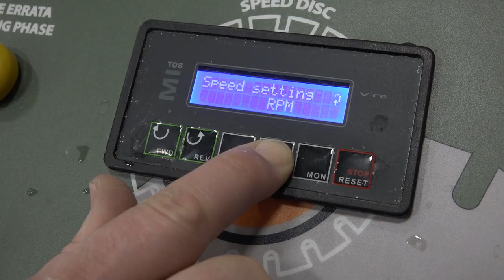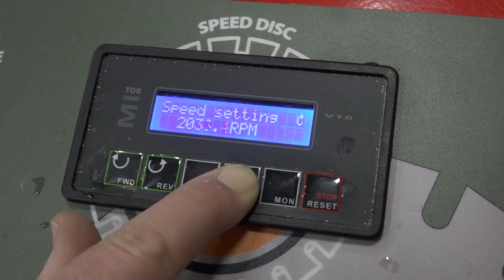Mitering Quartzite & Porcelain | CrossCut Deluxe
Watch as the CrossCut produces clean, accurate miters on Quartzite & Porcelain materials.

The CrossCut Miter Saw is designed for one thing and one thing only - precise miter cutting. Produce fast, flawless miters of granite, porcelain, quartzite, and more at a rate of up to 53" per minute. This value-priced machine is perfect for complementing your high production saw or for shops with plenty of miter work.

Contact Park Industries®
Park Industries® is an American manufacturer of stone and metal fabrication machinery including a wide variety of industrial-grade cutting and edging machines.